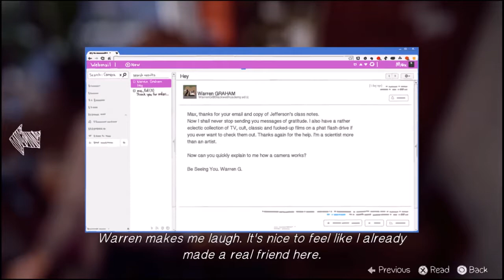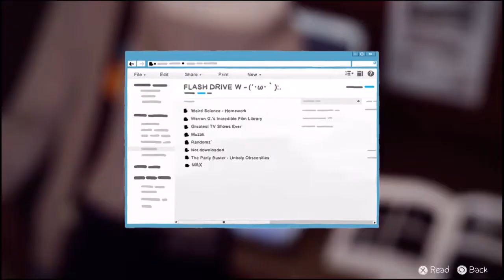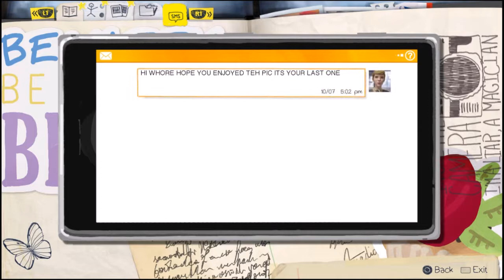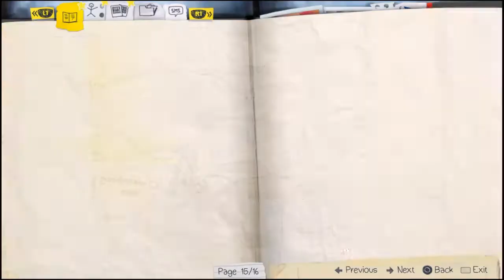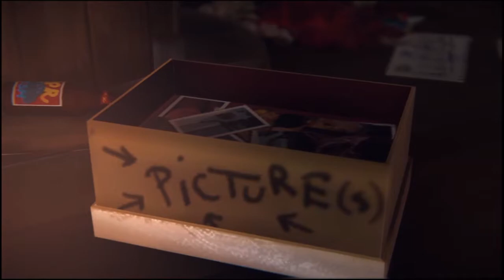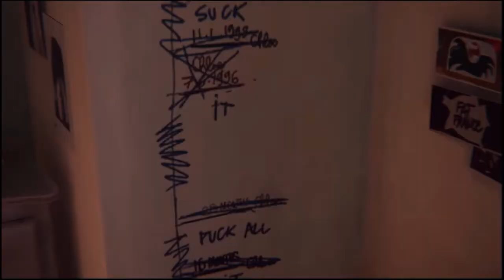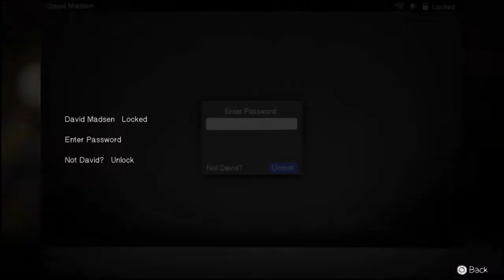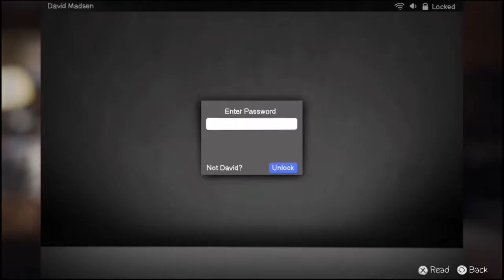Thats My Pot LOL !!! {Ep3} {Life Is Strange}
My New Upload Schedule Mon thru Friday :)
Hit Me Up :) Don't Be Scared LOL !!!